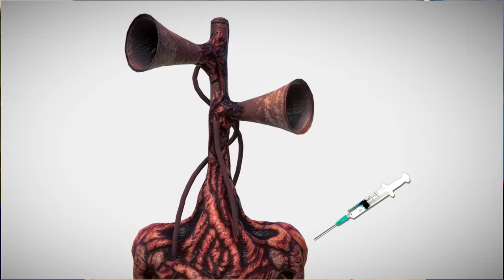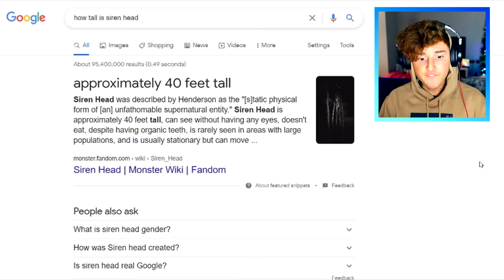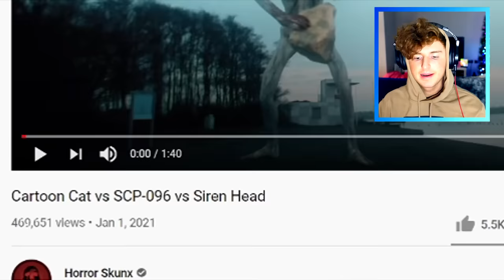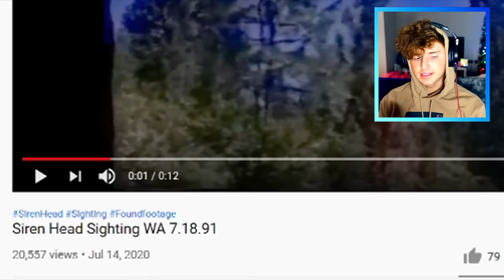Scariest SIREN HEAD Sightings On The Internet!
Siren head is spooky.. Drop a like or siren head will show up in your closet..

🎮Gaming Channel🎮 @Caylus